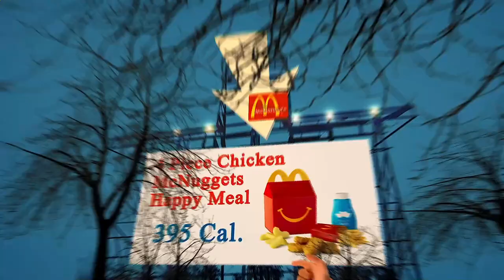Nearest Restaurants From Me - Nearest Restaurant From Me - Los Angeles, Los Angeles County, CA, US